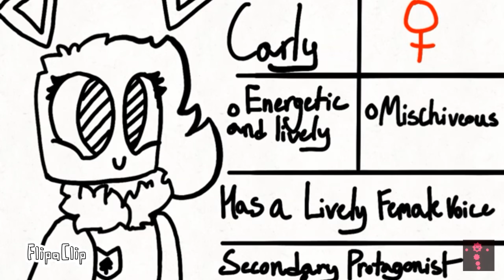RFVoice yey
Lel sorry if they dumb